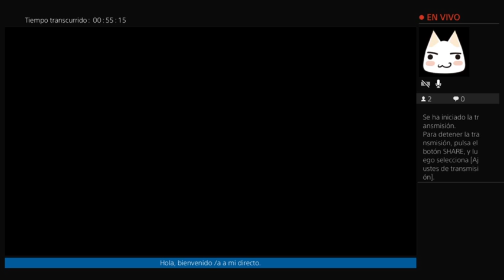Dark Souls II Scholar of the First Sin Parte 10 Gas venenoso y un demonio muy feo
Segunda entrega de la saga Dark Souls, a ver que tal esta.